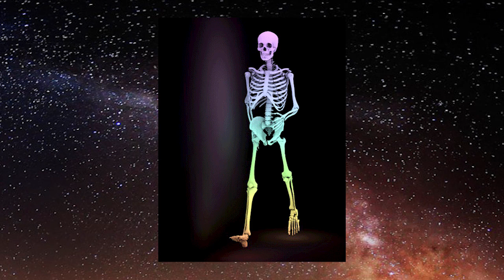طرق طبيعيه ادهشت العلماء فى علاج الديدان وطرد جميع طفيليات البطن مع الفضلات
هناك الكثير من أنواع الديدان التي تصيب البشر، كما يوجد العديد من الطرق المختلفة لعلاج الديدان
ولا تنسى الاشتراك فى القناة ثم تفعيل علامة الجرس حتى تصلك جديد الوصفات والحلقات بعد نزولها مباشرة